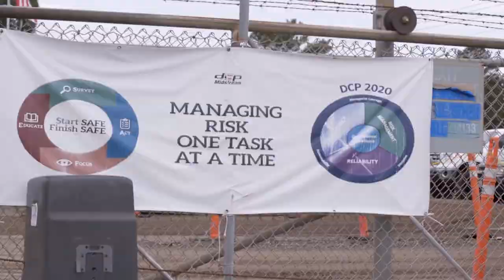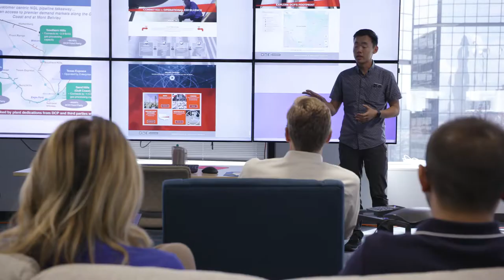DCP Midstream: Who We Are [Long Format]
We are the largest gas processor, the largest natural gas (NGL) producer in the country, and the third largest operator of natural gas pipelines in the country.  We move gas and NGLs from the wellhead to the market centers.  We are an industry leader that wants to make things better with safety at our core. We want to make things better for our communities, our employees and our customers.  We build connections to enable better lives.